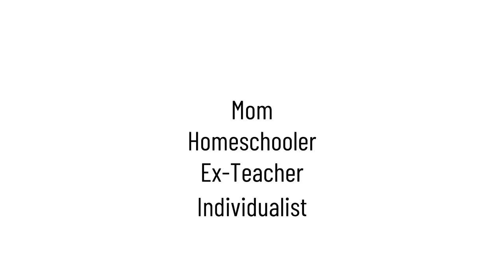The 1619 Project: What You Need to Know, With Phil Magness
Join me for an in-depth discussion with Dr. Phil Magness, economic historian and expert on the history and economic issues covered in the Pulitzer Prize-winning, 1619 Project, upon which a k12 curriculum is based. We'll talk about scholarship, journalistic ethics, and the reasons schools should not be using this curriculum to teach American history.

Phillip W. Magness is Senior Reseach Faculty and Interim Research and Education Director at the American Institute for Economic Research. He holds a PhD and MPP from George Mason University’s School of Public Policy, and a BA from the University of St. Thomas (Houston).

Prior to joining AIER, Dr. Magness spent over a decade teaching public policy, economics, and international trade at institutions including American University, George Mason University, and Berry College.

Magness’s work encompasses the economic history of the United States and Atlantic world, with specializations in the economic dimensions of slavery and racial discrimination, the history of taxation, and measurements of economic inequality over time. He also maintains active research interest in higher education policy and the history of economic thought. In addition to his scholarship, Magness’s popular writings have appeared in numerous venues including the Wall Street Journal, the New York Times, Newsweek, Politico, Reason, National Review, and the Chronicle of Higher Education.

The 1619 Project: A Critique

OTHER ALTERNATIVE RESOURCES to COUNTER 1619:
Alternative Reading Guide available two places:

Minds: @insomnochick